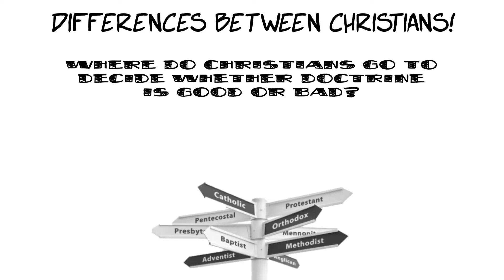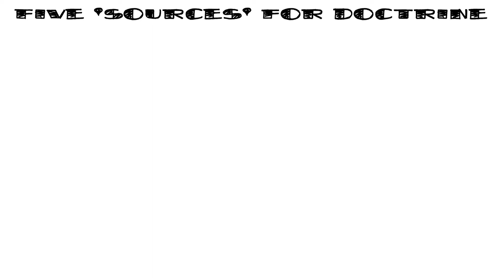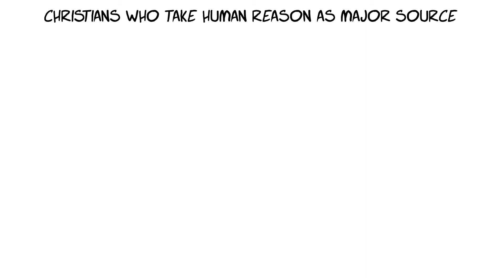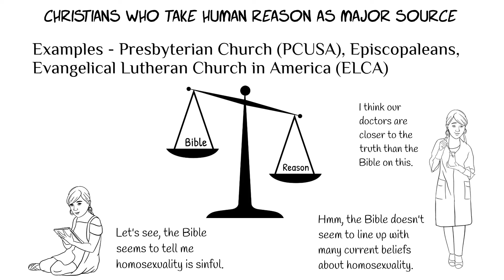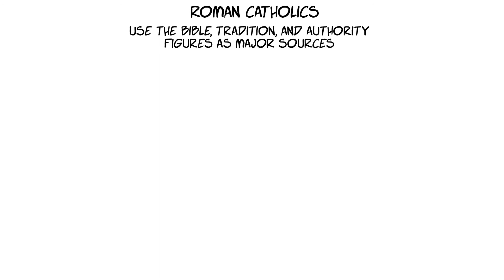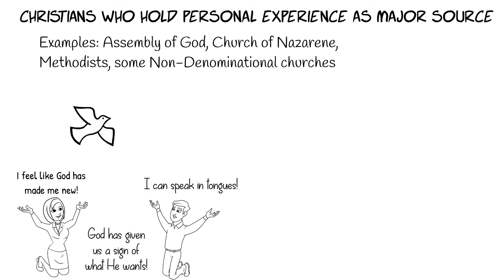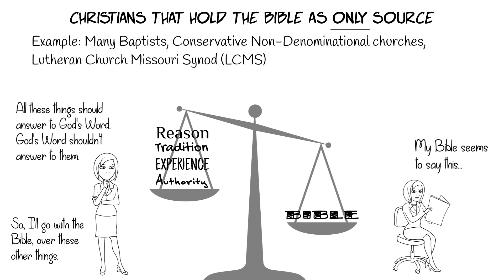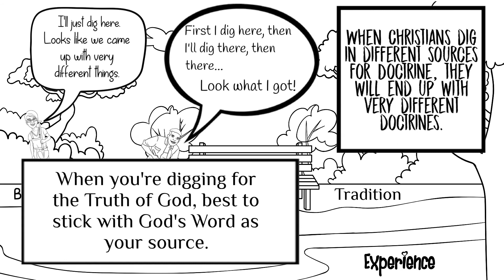SJL Confirmation - Year 3 - Unit 3 - Lesson 3: Different Sources of Doctrine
This video gives an overview of one major difference between various denominations - the sources that Christians use to establish their doctrine.